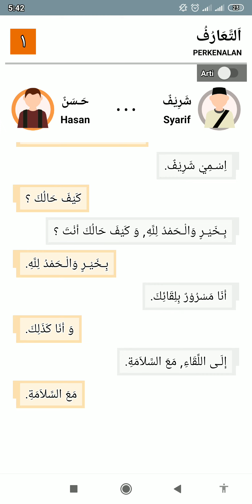Percakapan bahasa Arab sehari-hari | cara Mudah Berdialog dengan bhs Arab | PERKENALAN 01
Percakapan bahasa Arab sehari-hari | Perkenalan 01